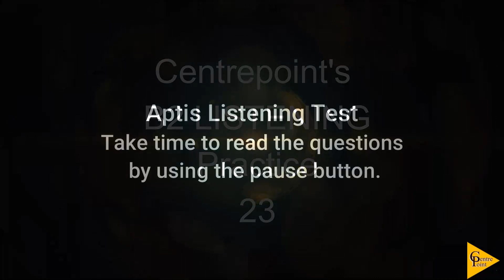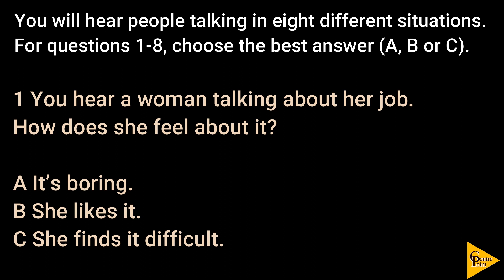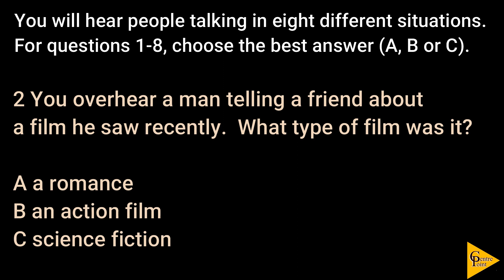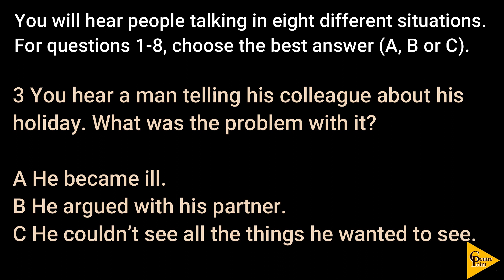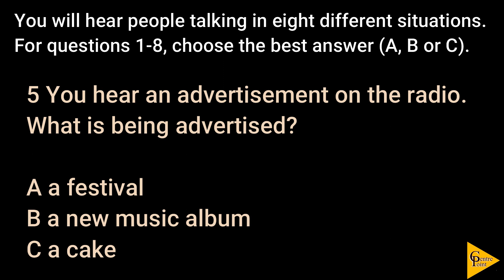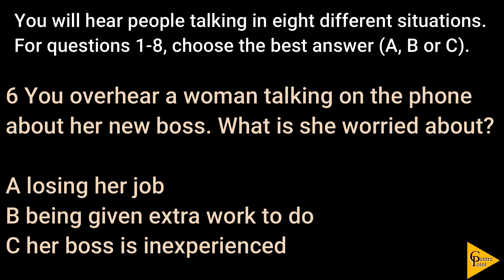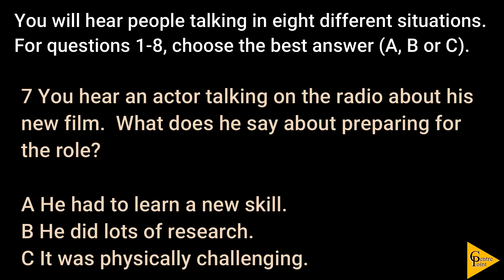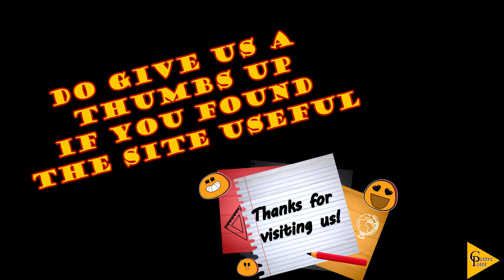Centrepoint b2 Listening 23